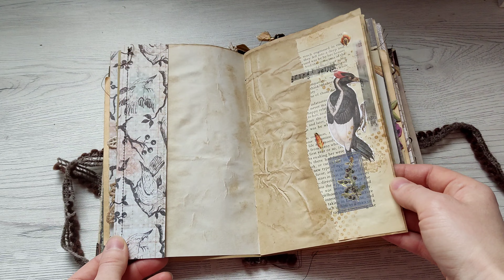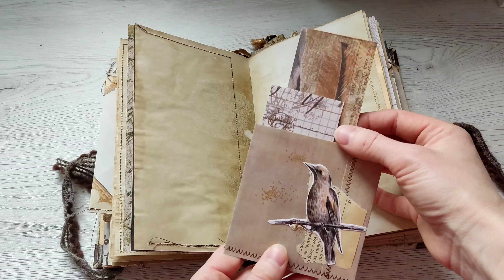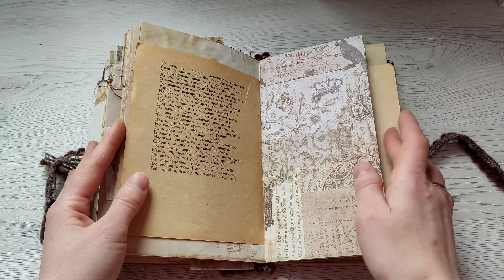Bird junk journal vintage look, for sale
my Etsy shop